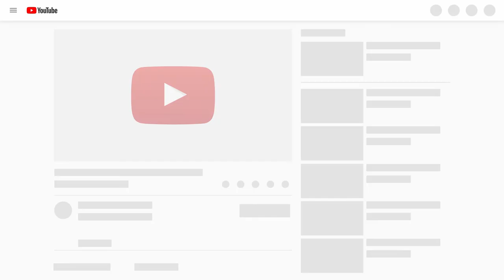Super Funny Moments Human of 2020 - Funniest Videos Compilation #24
You will fail with try not to laugh challenge when you watching super funny moments human of 2020. Because this is the funny moments of people and we hope that this video make your life more fun and you will enjoy it. This is the funniest and best video ever!

If you see a clip that you own that you did not submit or give consent for use, we have likely received false permissions and would be happy to resolve this for you!